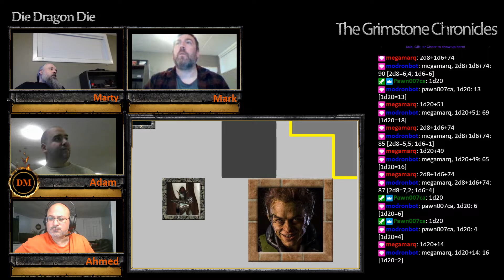Grimstone Chronicles S03E47 Part 02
Art Therapy

The masters enter the Shadow Plane to rescue Zogul and confront the Mother at a shadowy orphanage.  The party finds books written about the Steelrose Squad by the Mother and a magical device that copies texts.  The party suspects copies were made, but are missing.  The trail to an Asmodean unholy place grows cold. Upon returning to the sanctuary, the party communes with the ghost of Zogul, who agrees to repent and convert in exchange for being resurrected. Chagga upgrades the Rod of Divine Harvest, speaking briefly with his Great Grand Father, who is proud.  Capra owes a favor to a celestial smith in exchange for ultra-light celestial armor.  Mort offers vast sums of wealth to the Old Pot, and receives power.  Dee Dee and Phoebe spend weeks healing and regenerating troops amongst the Tri Forts and Fort Krag. Massive tremors affect the Tri Fort area.  The fungal plague is spreading, albeit slowed by winter cold.  Dee Dee convinces members of the squad to participate in an afternoon of painting.  With great effort and patience, Dee Dee finds common ground with Mort.  Strangely, Dassod was compelled to paint various masks. Mort gets arrested and demoted for damaging a castle wall at Fort Manius, in a fit of boredom. The party assembles a number of planar keys.  The cohorts take up residence in the Bellifont Tower in Foundry, evicting Barnabus's scholars and synchophants. The Steelrose Squad travels to Fort Krag to meet Balm the Wanderer, who knows where to find the source of the Fungal Plague.